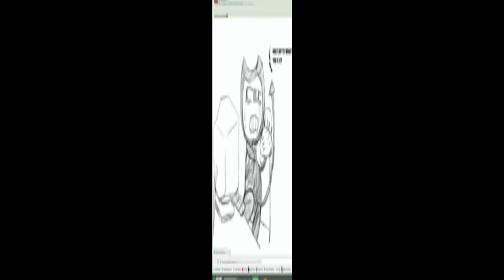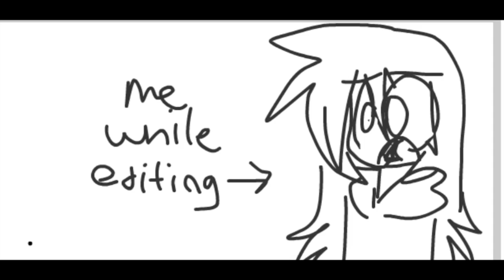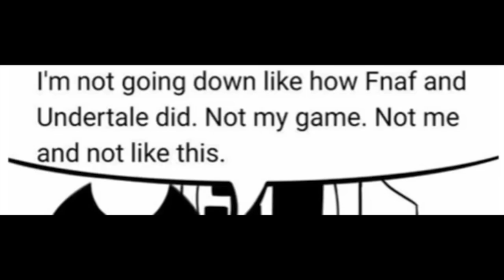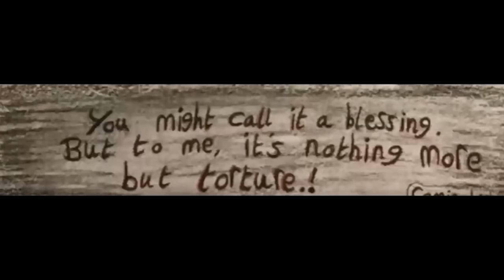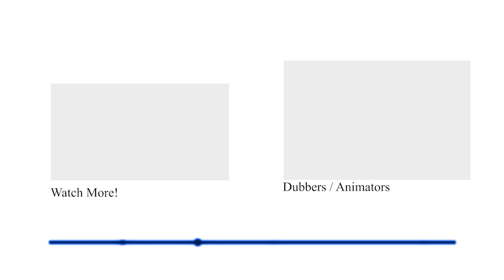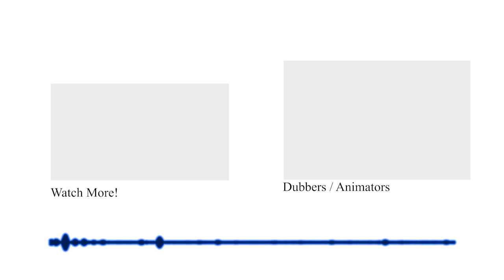TOP 12 BATIM COMIC DUB COMPILATION PART 7! Bendy And The Ink Machine Comic Dubs!